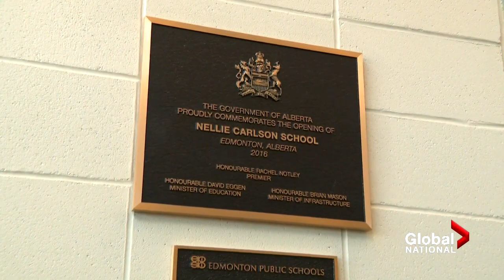Remembering Indigenous rights trailblazer Nellie Carlson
After spending decades fighting for the rights of Indigenous people, Nellie Carlson has died at the age of 93. Jayme Doll looks back at the passionate advocate's remarkable journey and how Carlson devoted her life championing for change.